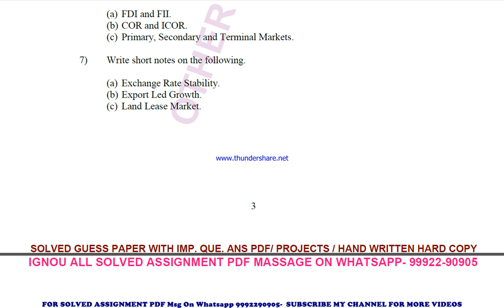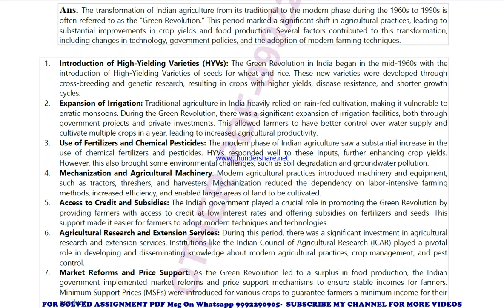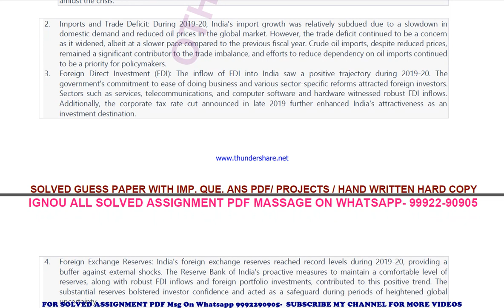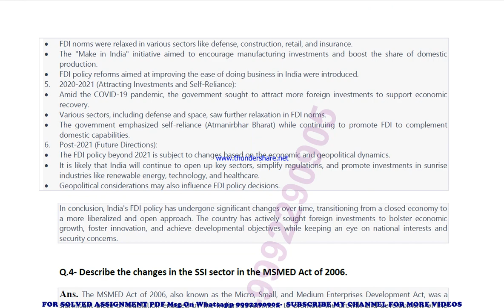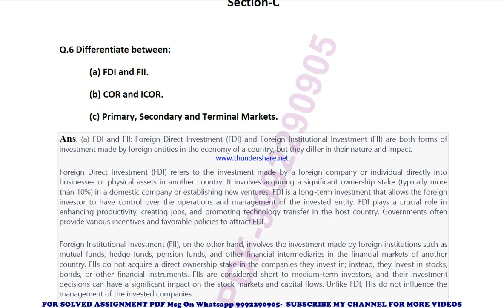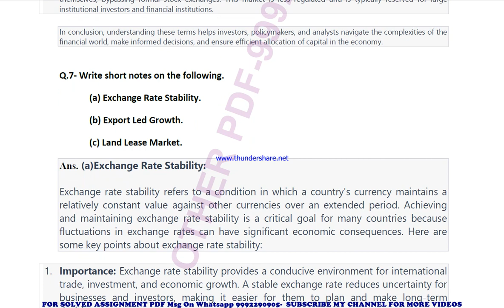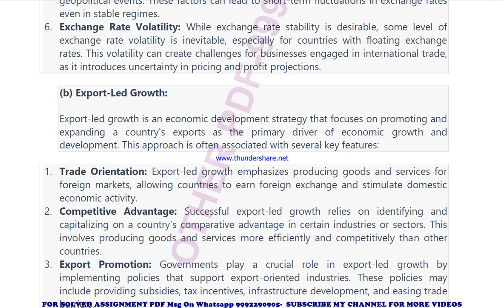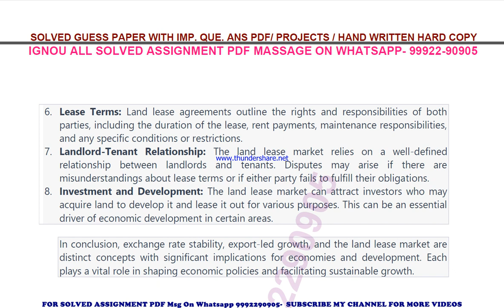becc 113 solved assignment 2023-24 | becc 113 solved assignment in english 2024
price-
bag-30rs

becc 113 in english solved assignment 2024,
ignou becc 113 solved assignment in english,